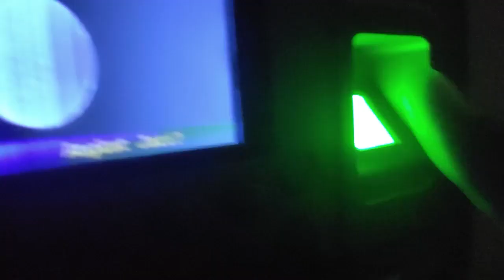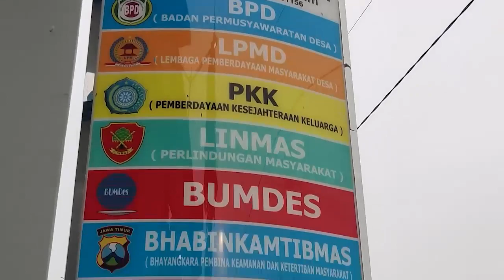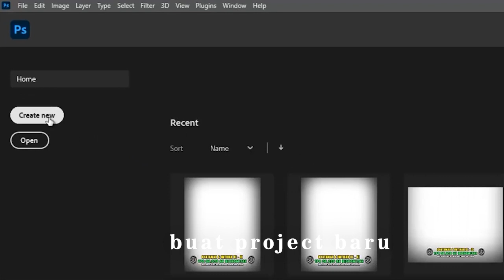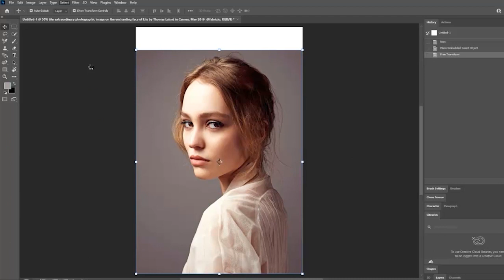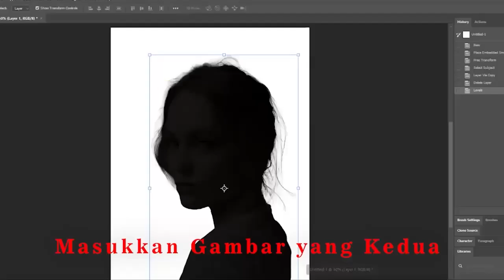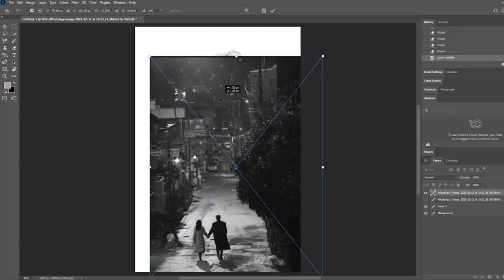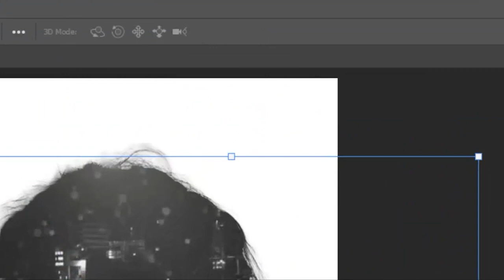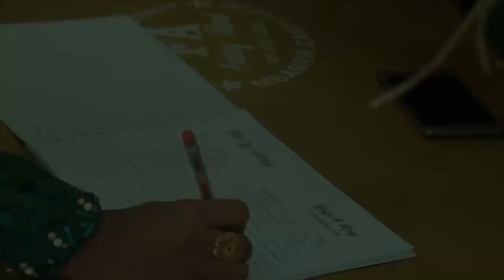Laporan Akhir Magang (Widiya Rohmawati)